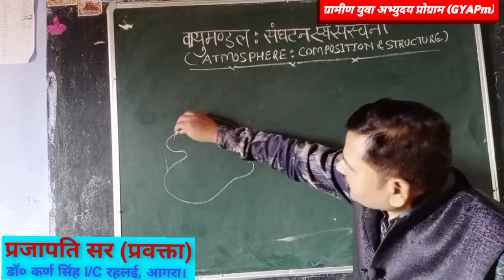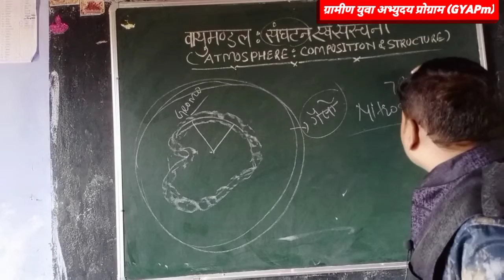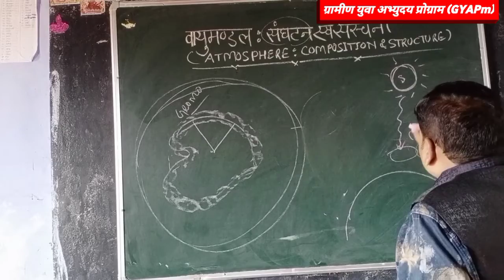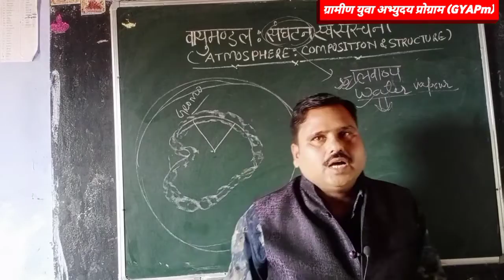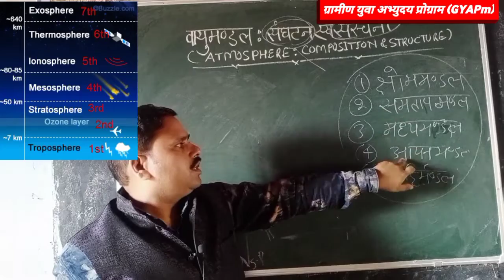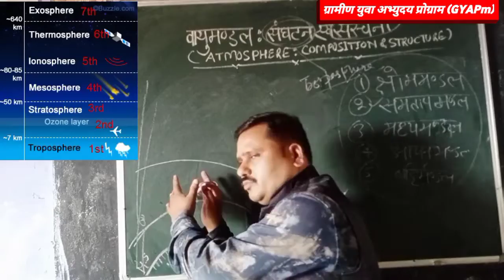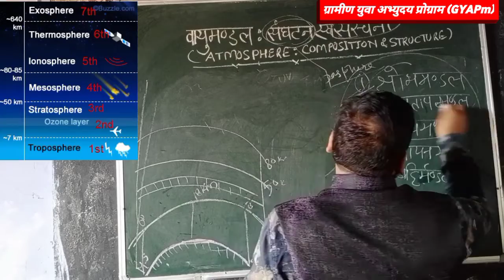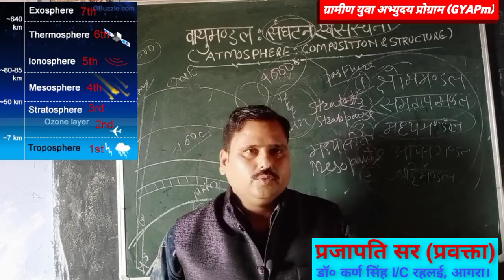General Geography/Atmosphere/वायुमंडल/संघटन एवं संरचना/Video-30/For all Competitive Exams..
*अपक्षय के प्रकार
*अपरदन के प्रकार

*ज्वालामुखी के विभिन्न अंग
*ज्वालामुखी के प्रकार
*ज्वालामुखी क्रिया से निर्मित स्थलाकृति
         -आंतरिक स्थलाकृति
         -बाह्य स्थलाकृति
*विश्व वितरण

*भूकंप केंद्र
*अधिकेंद्र
*एंटीपोड
*आइसोसिसमल लाइन
*होमोसिसमल लाइन

*आंतरिक बल
*बाह्य बल
*वलन
*संवलन
*सामान्य भ्रंश
*उत्क्रम भ्रंश
1-भूपर्पटी(Crust)
2-मेंटल (Mantle)
3-क्रोड़ (Core)

*माराकाइबो झील
*टिटीकाका झील
*गैलापागोस द्वीप
*लैटिन अमेरिकी देश
*आंग्ल अमेरिकी देश

*स्कैंडिनेवियाई देश
*बाल्टिक देश
*बाल्कन देश
*निम्न भूमि के देश
*आइबेरियन देश
*ग्रेट ब्रिटेन और यूनाइटेड किंगडम में अंतर
*यूरोप की प्रमुख खाड़ियां
*काला सागर के चारों तरफ स्थित देश
*भूमध्य सागर के चारों तरफ स्थित देश

*सार्क (South Asia) के 8 देश
*आसियान (South-east Asia) के 10 देश
*पूर्वी एशिया (East Asi)
*मध्य एशिया (Central Asia)
*पश्चिमी एशिया/मध्य-पूर्व(Middle-East)एशिया

*विश्व का वर्तमान स्वरूप
*विश्व मानचित्र
        -महाद्वीपों का वितरण
        -महासागरों का वितरण

*इतिहास
*भूगोल
*राजव्यवस्था एवं संविधान
*अर्थव्यवस्था

* IAS
* State PCS
* RO/ARO
* UPSSSC
* SSC
* PET
* UPTET
* CTET
* दारोगा भर्ती
* सिपाही भर्ती

GYAPm के Telegram Channel से जुड़ने के लिए नीचे दिए गए लिंक पर क्लिक कीजिए-

*UGC-NET क्वालिफाइड

*17 वर्षों से शिक्षण का अनुभव